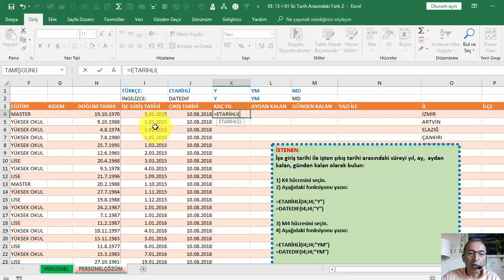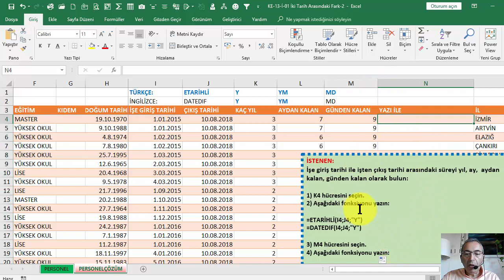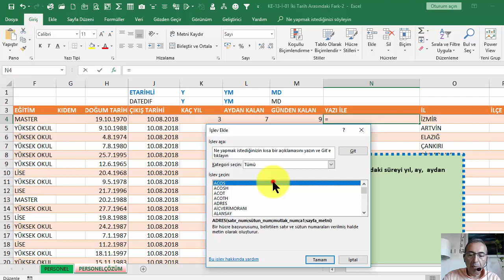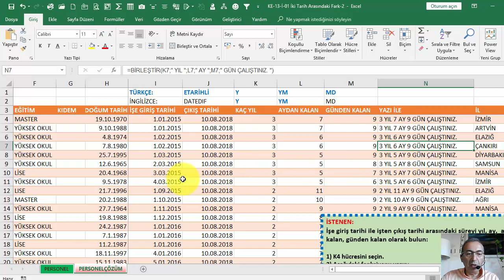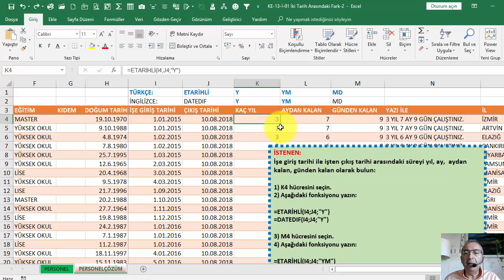İleri Excel Komple Eğitim Seti 51 of 105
EXCEL İKİ TARİH ARASINDAKİ FARK

İleri Excel Komple eğitimi setinde Microsoft Excel®’i etkin biçimde öğrenebileceğiniz ve uygulayabileceğiniz çok sayıda video yer alıyor. Video’ları sırayla izleyerek özellikle iş hayatında işinize yarayacak deneyimler kazanabilirsiniz.
İleri Excel videoları temel Excel bilgilerinin var olduğu varsayımıyla hazırlanmıştır. Bu nedenle ileri Excel videolarını izlemeden önce temel Excel videolarını izlemekte yarar var.

Videoların içerdiği konular:
• Biçimleme (Formatlama) ve Özel Biçimleme (Custom Format) Yapmak
• Matematiksel Fonksiyonlar
• Dizi (Array) Kullanımı
• Sıralama (Sort)
• Filtreleme
• Makrolar (Kaydedilen Makrolar)